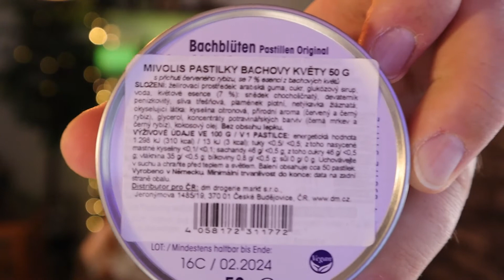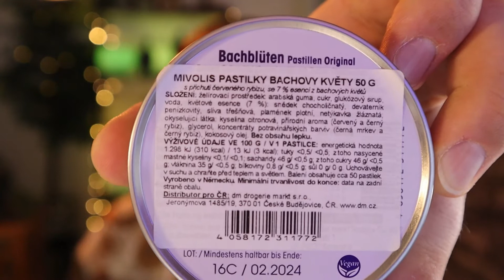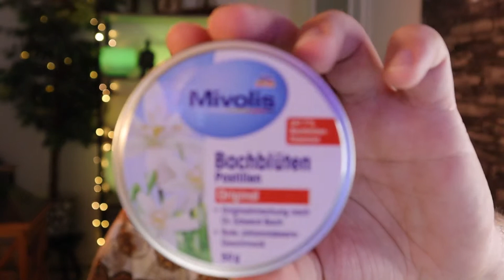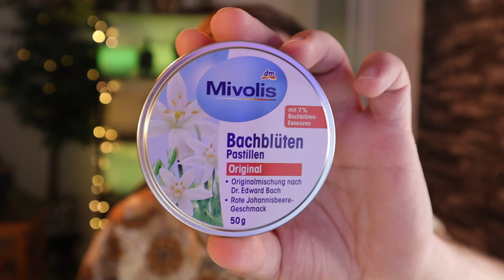Jaké produkty mi pomáhají při úzkostech? 3 tipy... které to jsou?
Při úzkostech, nebo duševní nepohodě je dobré zastavit se a věnovat se svému nitru. Někdy ale nemáme čas to udělat. A proto bych Vám chtěl dát tipy na 3 přípravky, které mi pomáhají…

Děkuji 🍀😊